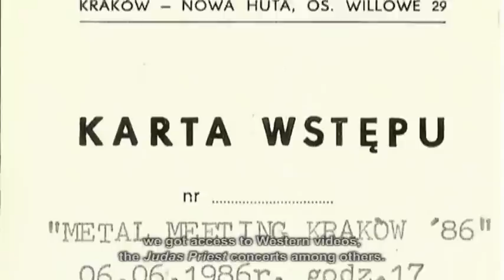VooDoo, Metalmania, Historia - Wywiad zespołu na potrzeby MHK marzec 2011 - fragmenty